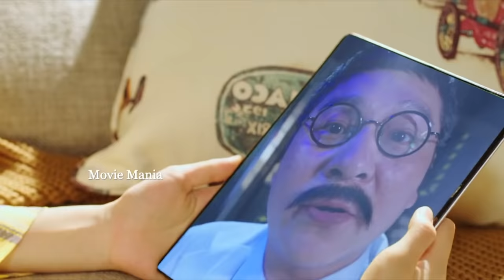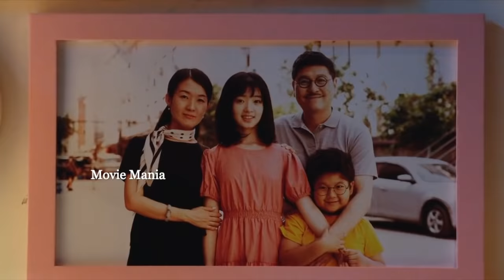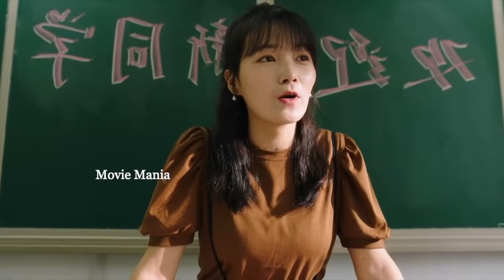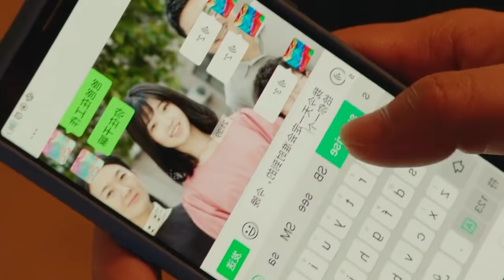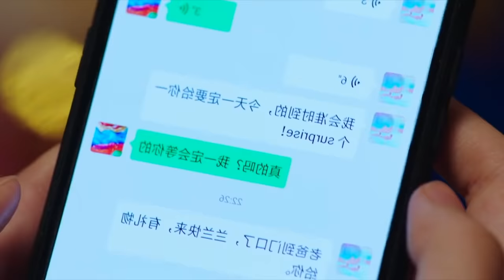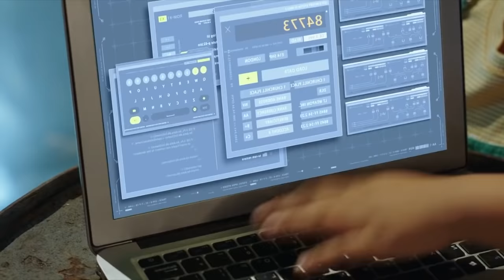Kungfu പഠിച്ചാൽ ഇങ്ങനെയും ഗുണങ്ങളുണ്ട് 🔥 Movie Explained in Malayalam